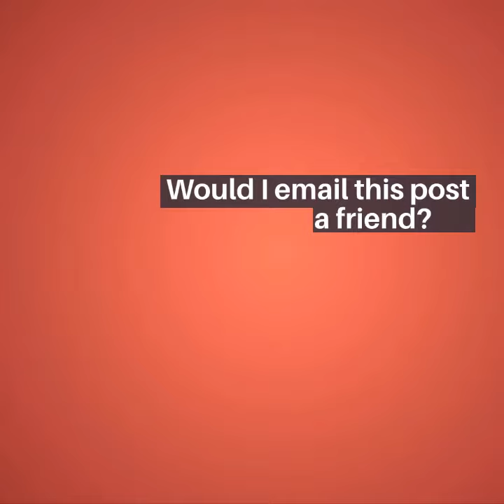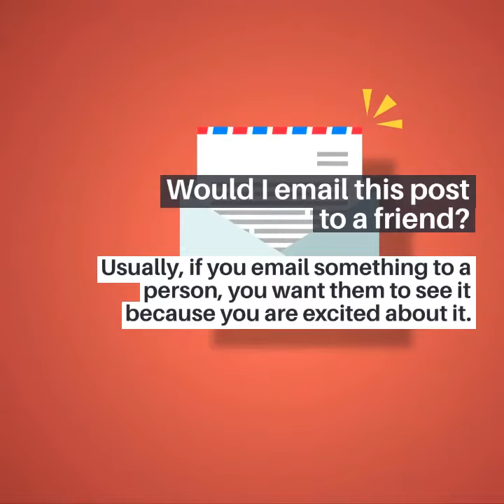12 Questions To Ask Before Posting On the Business Social Media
Not everything should be shared on your social media business page. Today we are talking about 12 Questions To Ask Before Posting On the Business Social Media Page.